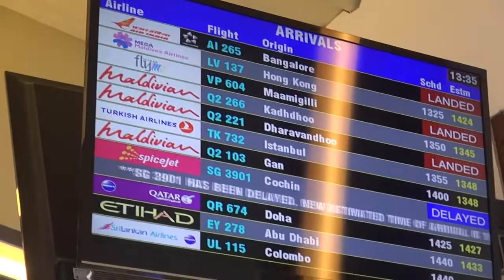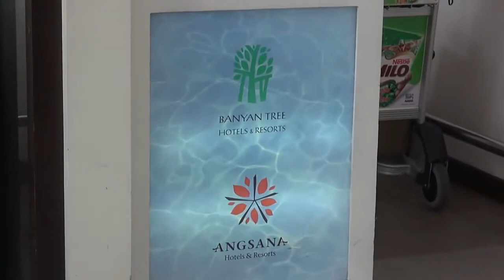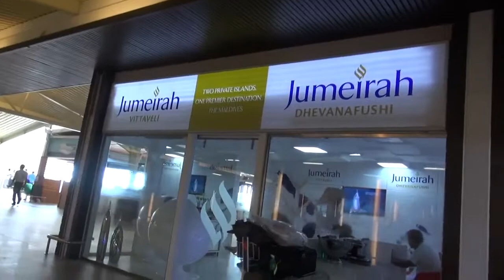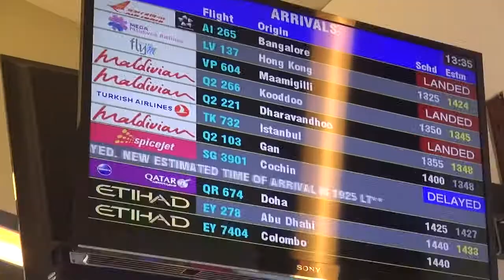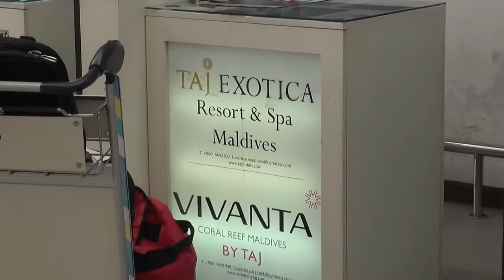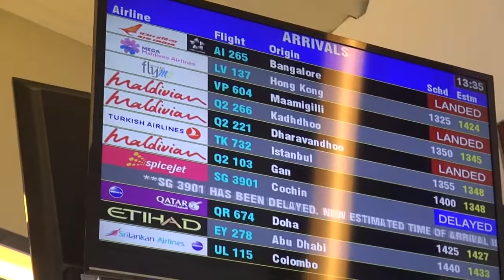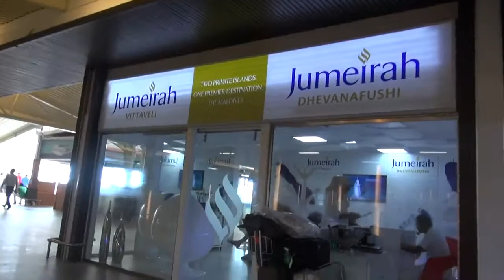Maldives Airport - Ibrahim Nasir International Airport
Arrivals hall area at Maldives Airport - airport surrounded by ocean - boat only way out. And if the arrivals hall of airport where one lives is the most depressing place on Earth after a holiday; Maldives Airport - Ibrahim Nasir International Airport